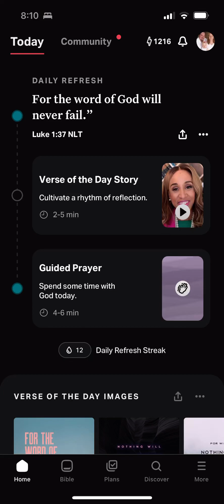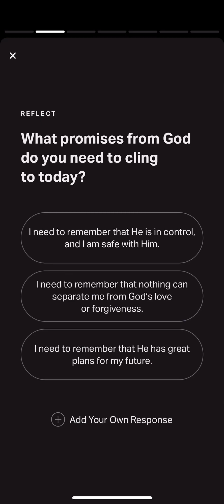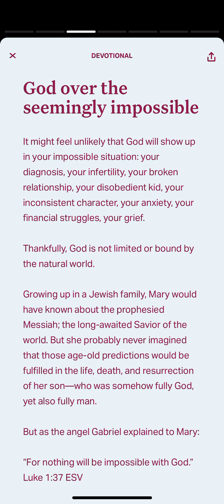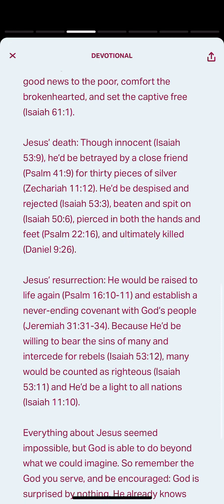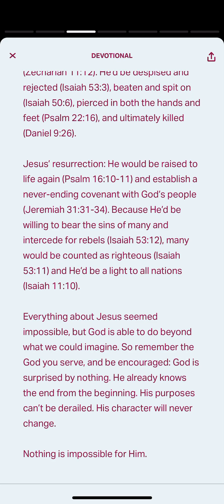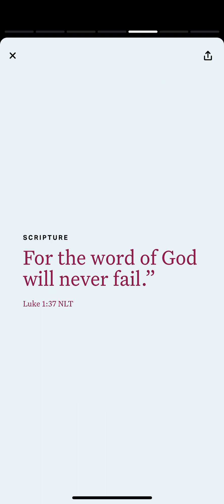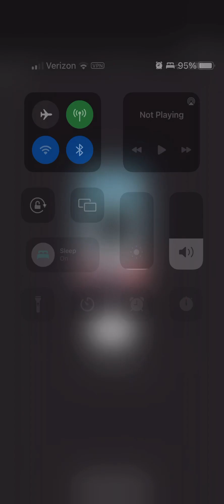YouVersion Verse of the Day Luke 1:37